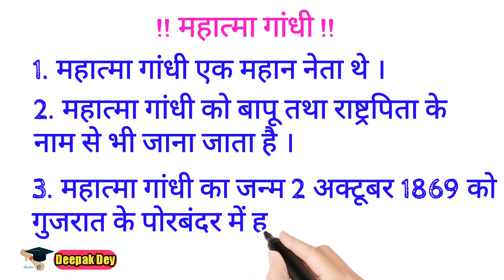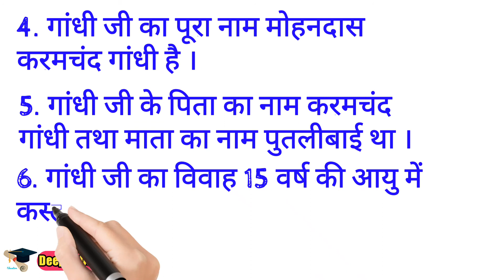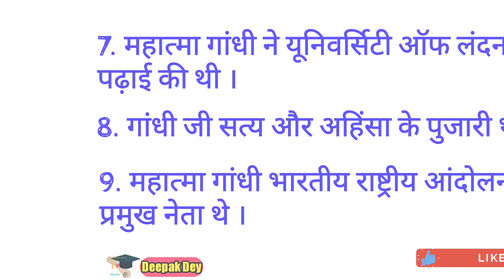महात्मा गांधी पर 10 लाइन का निबंध/10 lines on Mahatma Gandhi in Hindi !! Mahatma Gandhi par 10 lines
Hello Friends,
Deepak Dey

In this Video, We will learn Easy,Simple and Best 10 Lines Essay Writing (Handwriting in Hindi

10 lines on mahatma gandhi in Hindi for class 1
10 lines on mahatma gandhi in Hindi for class 2
10 lines on mahatma gandhi in Hindi for class 3
10 lines on mahatma gandhi in Hindi for class 4
10 lines on mahatma gandhi in Hindi for class 5
10 lines on mahatma gandhi in Hindi for class 6
10 lines on mahatma gandhi in Hindi for class 7
10 lines on mahatma gandhi in Hindi for class 8

@Deepak Dey